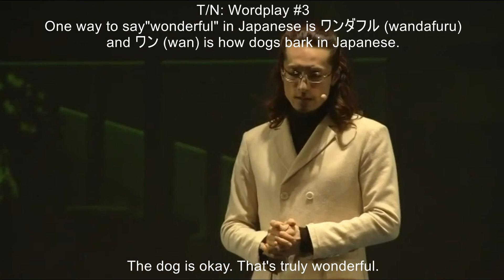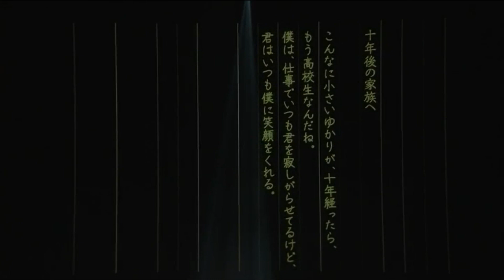[ENG SUB/MC version] Persona 3: The Weird Masquerade - Gunjou no Meikyuu (Part 1/6)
I AM BACK EVERYONE 🥳

It's my birthday today and I decided that as a gift from me to all of you I'll finally go back to translating Persona 3 musicals :D though to be honest, I started wotking on this like half a year ago but all the kanji in the beginning scared me, that's why it took me so long xD but now that I finished Part 1, the other ones shouldn't take that long (though I don't know how frequently I'll upload). I hope you'll enjoy!